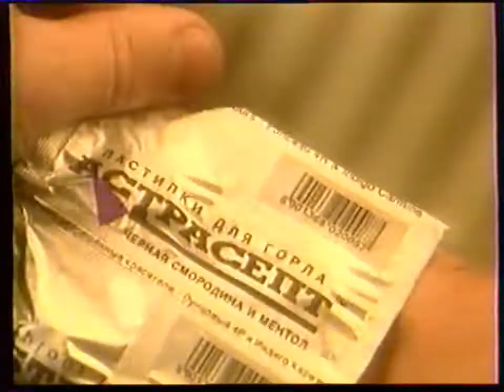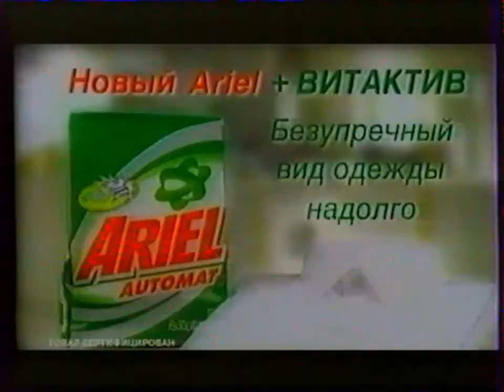Федеральная реклама и анонсы (4 канал [Екатеринбург]/ТНТ, осень 2000 г.)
00:00 – федеральная реклама "ТНТ" (Nesquik, Астрасепт, Ariel, Holsten, Dirol)
02:00 – анонсы "4 канала" (юмористическое шоу "Скрытой камерой", программа "Мир развлечений", шоу "Титаны рестлинга", шоу "Однажды вечером")